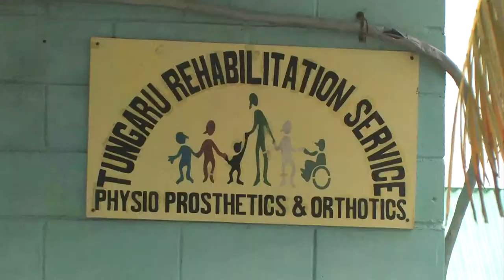Disabilities in Kiribati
A general overview of the situation for people with disabilities, and recent developments in legislative support.  Also includes the Mental Health sector.